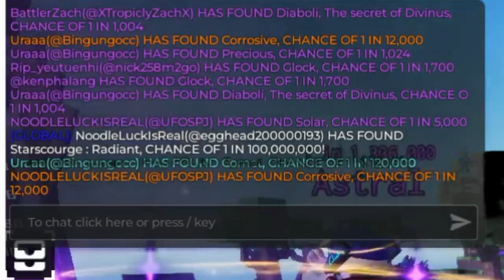I GOT PUNISHED IN SOLS RNG...AND THIS HAPPENED!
Sols RNG video gameplay if this video does really well I will do more! so if you LOVE SOLS RNG and think its a W game sub, like, and dont forget to comment!